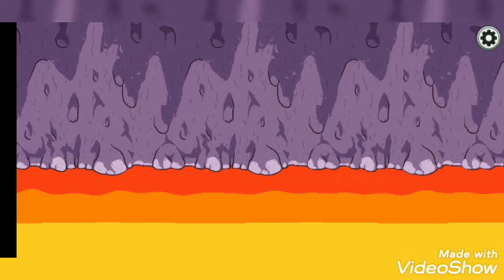Jogando among us